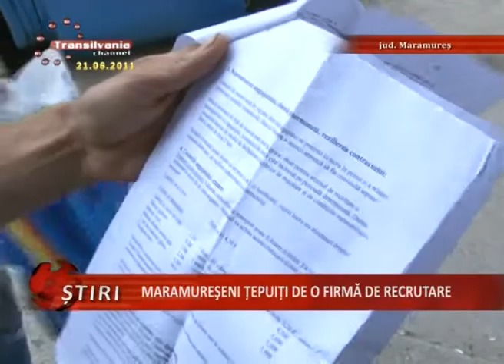02_Maramureseni Tepuiti De O Firma De Recrutare